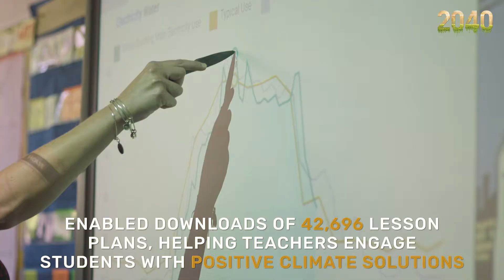2040 Impact Summary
Thank you Regenerators! 🌏🌿💚
We're so excited to share with you the on-going impact you have achieved.

The Regeneration community has continued to come together to support climate solutions and take positive action. Our collective action has now helped raise over $1.6 million dollars for climate solutions and plant over 37,000 trees, with over 31,000 climate action plans activated.

Thank you for your on-going support and work to protect our climate and environment!

Join us by activating your personal climate action plan